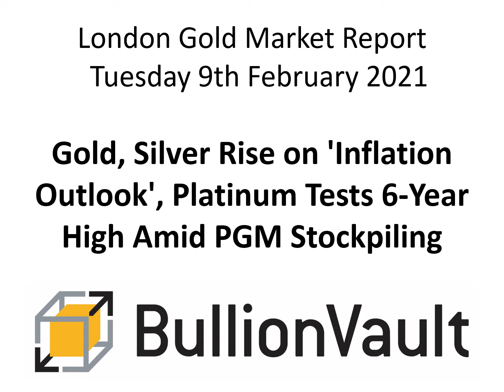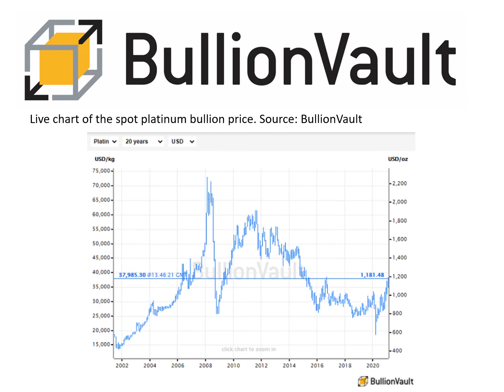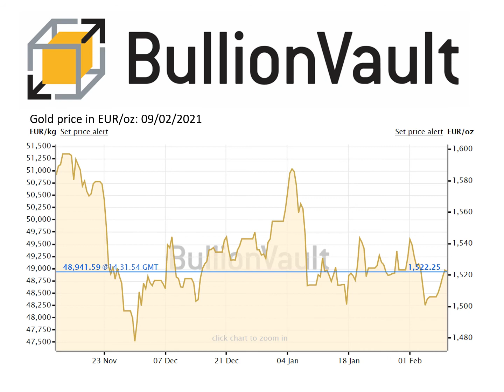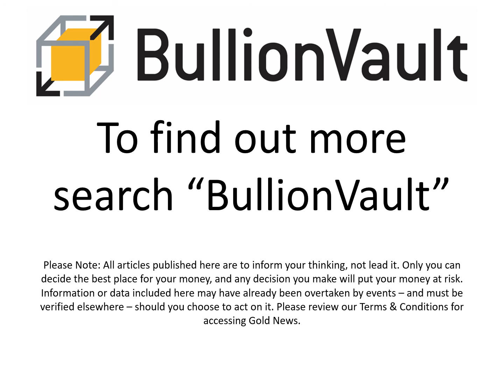Gold Price News - 09-Feb-21 - Gold, Silver Rise on 'Inflation Outlook', Platinum Tests 6-Year...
Gold Price News - 09-Feb-2021
Buy gold, silver & platinum
0.5% commission & tight spreads

Gold, Silver Rise on 'Inflation Outlook', Platinum Tests 6-Year High Amid PGM Stockpiling

GOLD, SILVER and PLATINUM prices all rose again in Asia and London trading on Tuesday, gaining as US bond yields retreated, as did the Dollar, while inflation expectations held near their highest since 2014.

Gold and silver prices hit 1-week highs above $1845 and $27.50 per ounce respectively while platinum came within $5 of a 6-year high at $1192, with other platinum-group metals also rising yet further.

"[New US Treasury Secretary] Yellen talking about full employment by 2022 with $2 trillion in stimulus is driving the likelihood of a surge in inflation, which is good for gold," reckons said Tai Wong at Canadian finance group BMO.

The 10-year inflation rate forecast by bond-market prices today edged back 2 basis points from Monday's 6.5-year high at 2.22% per annum.

With the US currency down over 1% against its major FX peers from Friday's 2-month highs on the US Dollar Index, European stock markets failed to follow last night's fresh surge on Wall Street higher.

Shanghai gold prices meantime rose to ¥383 per gram, a near-record high in China when hit last May, keeping the premium for bullion landed in gold's No.1 consumer market around $8 per ounce above London quotes, reversing last year's record run of discounts and signalling solid demand ahead of Thursday's start to the week-long Chinese New Year holidays.

With platinum peaking near its highest since March 2015, just shy of August 2016's $1197 top, sister metal palladium meantime slipped from yesterday's 1-week high of $2367 per ounce.

Used primarily to reduce harmful emissions from gasoline engines – rather than in the diesel autocats which account for two-fifths of platinum use – the price of palladium rose 3.6-fold over the 5 years to 2020. Platinum prices fell by 15%.

Live chart of the spot platinum bullion price. Source: BullionVault

"Physical tightness continues to affect the PGM markets," says Jonathan Butler at Japanese conglomerate Mitsubishi, pointing to the recent strength in palladium plus multi-year highs in platinum and ruthenium as well as new all-time highs in rhodium and iridium.

"This tightness can partly be traced back to a severe drop in refined output in South Africa after Anglo's converter plant outage, and to the ongoing Covid situation, which has significantly reduced international flight availability and made it more difficult for refined metal to be shipped.

"Lingering tightness and price support can be expected over the medium term. However, the Chinese new year holidays will leave the PGM markets lacking crucial physical demand support and prices may drift lower – presenting dip buying opportunities for other industrial users."

Now the 2nd largest miner of PGMs after Sibanye (JSE: SSW), Anglo American Platinum (JSE: AMS) said last week it expects "a less volatile market" in 2021 as its processing plants come back on line, but rhodium's current supply shortage – with prices almost tripling from this time last year to more than $21,800 – is "unsustainable" according to CEO Natascha Viljoen.

"China's 6b emission limits are due in July 2023," says brokerage StoneX's chief analyst Rhona O'Connell, "[and new] vehicles will almost certainly be compliant well in advance.

"This is the obvious reason to believe there has been massive stockpiling [of rhodium in China]. The NOx emission limits...are due to be cut by 40%."

Outside of the PGMs, "Silver has been the rare focus of so much media attention over the past week," says US coin specialist Asset Strategies International, "[but] the spread between gold spot prices and premiums, and availability for delivery are in a very similar state.

"The fact is that fabricated precious metal coins and bars are in high demand and short supply."

Following the Reddit-inspired "short squeeze" attempt in silver of last week, the giant iShares Silver Trust (NYSEArca: SLV) yesterday saw investor selling liquidate 4.2% of its shares in issue, cutting the quantity of bullion bars needed to back its value by 777 tonnes, the heaviest 1-day outflow since at last July 2019.

Taking the ETF's backing down to 19,587 tonnes, that means nearly half of the record inflows spurred by r/WallStreetBets' call to "buy the $SLV and f**k the banks" has now been reversed.